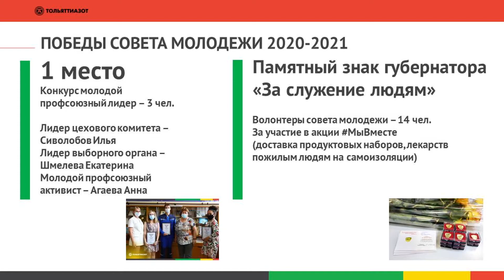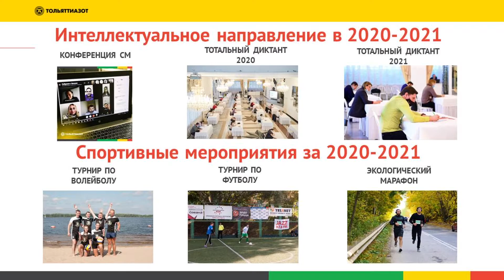Конференция Совета молодежи ТОАЗа